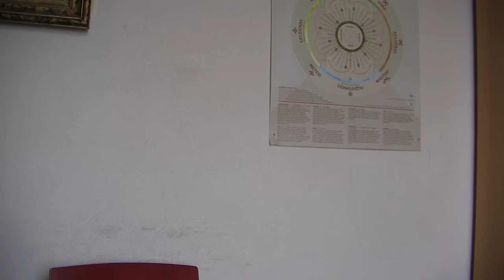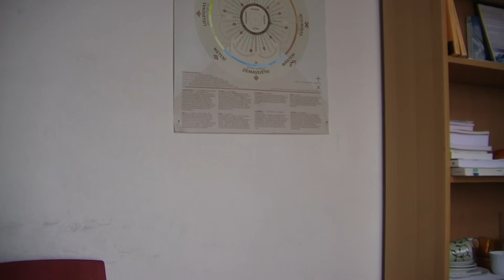Targeted Individual Ruta of Godland on her broken life. 4 DR talks to CB